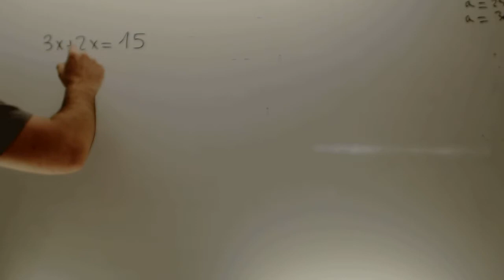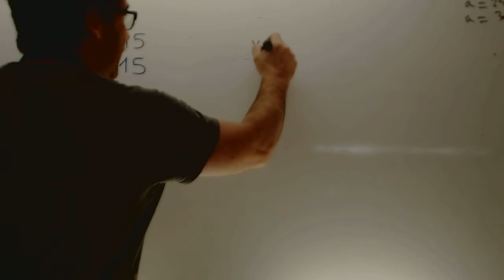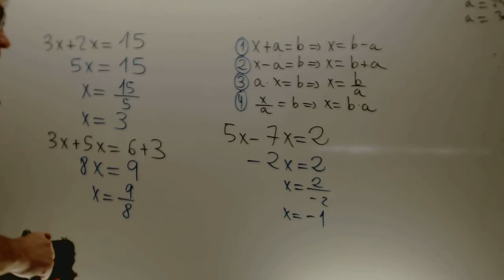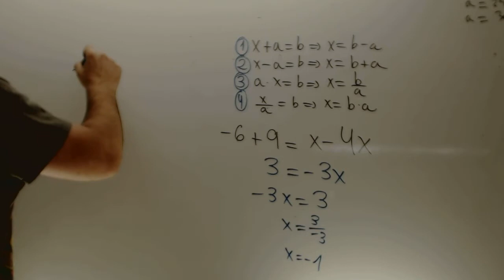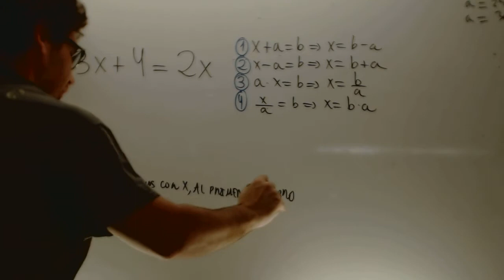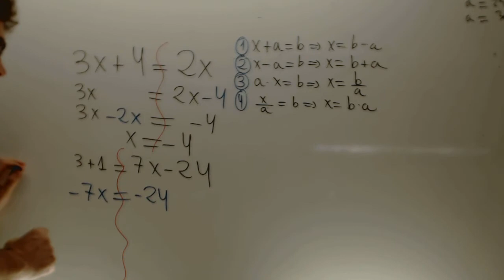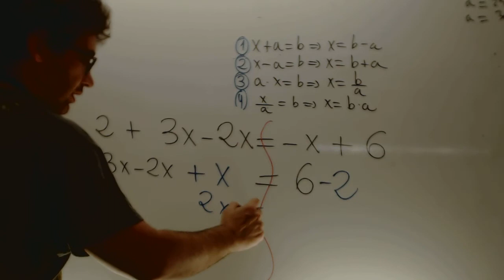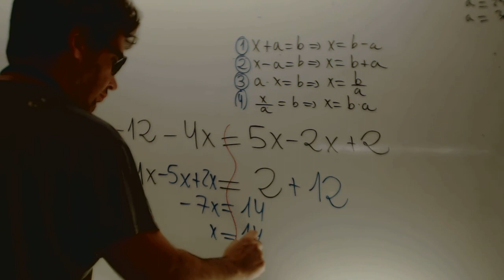Ecuaciones Cambio de miembro Matematicas 1 ESO Academia Usero Estepona